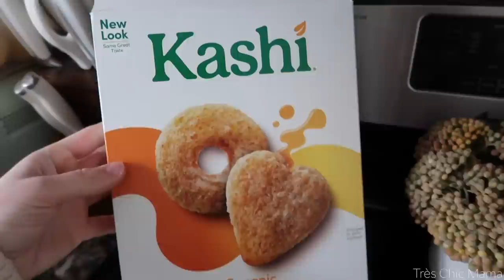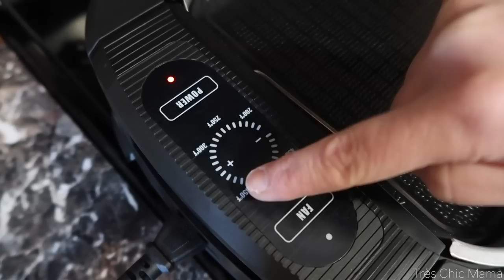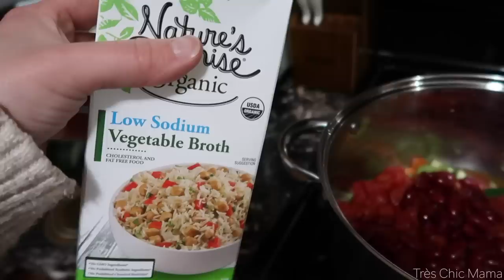GET HEALTHY FOOD PREP FOR TWO FOR THE WEEK| EASY FOOD PREP IDEAS| Tres Chic Mama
Hey everyone! Getting healthy again over here after a lingering cold. I am doing some healthy food prep for two for the week, including Minestrone soup recipe, prep for stuffed peppers, overnight oats and chia pudding. I also prepped some grilled chicken for healthy wraps and protein pancakes for a quick breakfast.